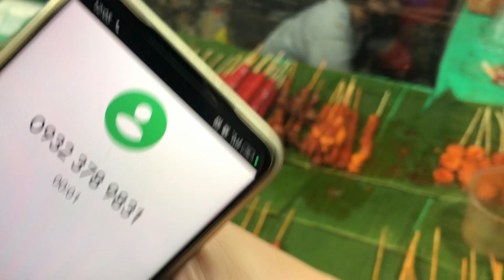UNANG GABI SA BAGUIO WITH SIS AN & ATE REGZ | FIRST OUT OF TOWN NAMIN || joanne’svlog